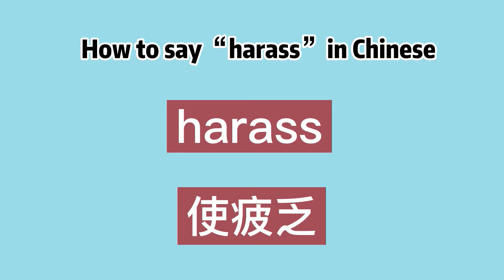How to say “harass” in Chinese